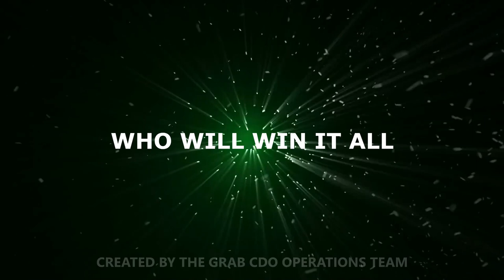Grab Basketball Season 5 (2023) | CDO Promotional Video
Music by: Fall Out Boy - My Songs Know What You Did In The Dark (Light Em Up)